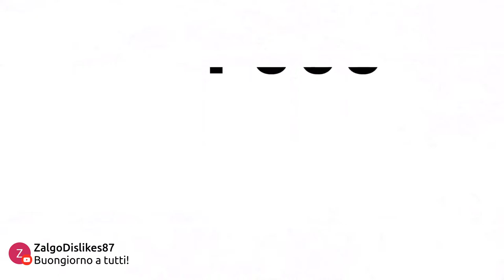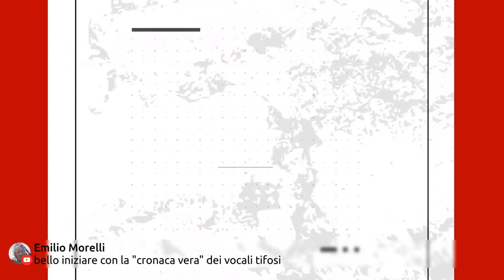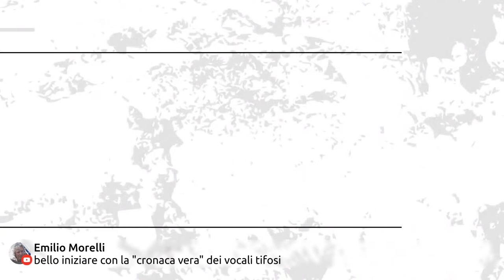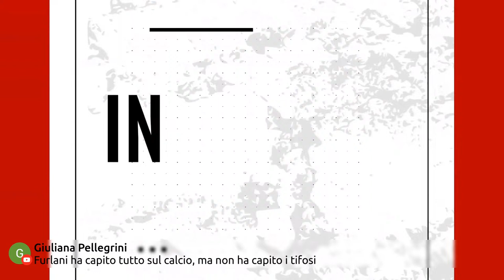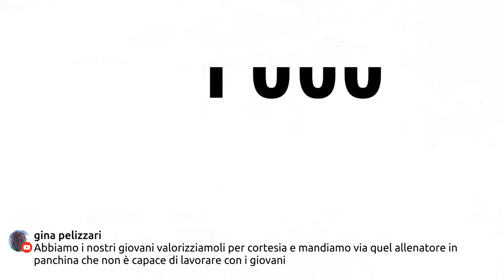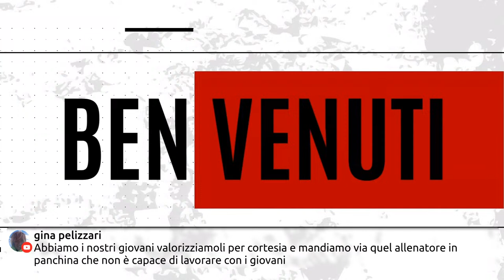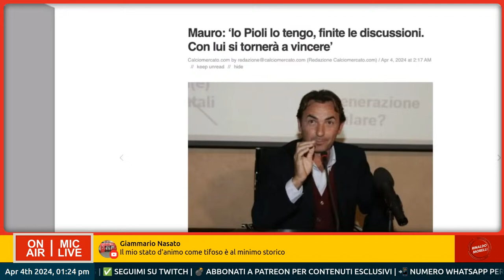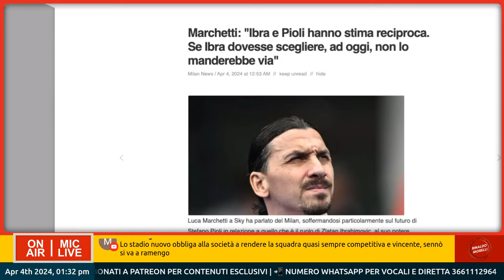🎙️PER UN LIKE IN PIÙ: I SOCIAL E IL MILAN | RINALDO MORELLI & FABIO SIRACUSA LIVE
In diretta con Rinaldo Morelli per parlare di Milan e di tutto quello che vorranno gli amici in chat.